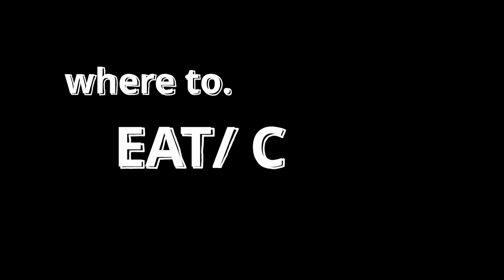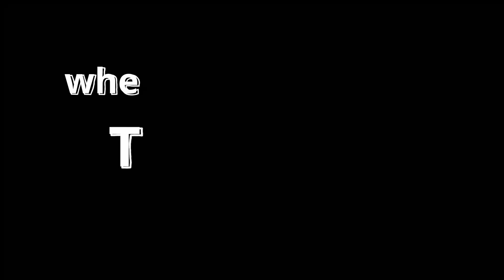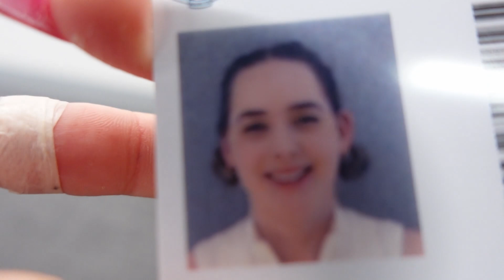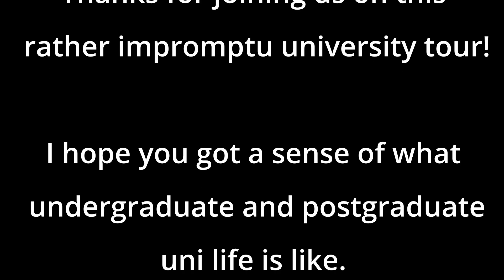psychology at university tour | lectures, PhD research labs and food on campus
Welcome to a psychology university tour! Join Alex (a 3rd year undergrad studying a Bachelor of Psychology) and Wendy (a combined Masters of Clinical Psychology & PhD candidate) for a behind the scenes at the University of New South Wales. We show you the best places to hang out, do lectures and study as well as the psychology post-graduate research areas!

🌞 ABOUT Me: Hi! My name’s Ro and I’m a clinical psychologist from Sydney, Australia!
👍 LIKE to let me know you enjoyed todays video (it really helps me out!)!